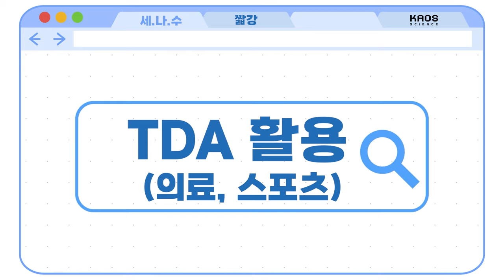[카오스 짧강] TDA의 활용 사례 (의료, 스포츠)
데이터의 모양을 위상수학적으로 분석하는 기법, TDA

생소하게 들릴 수 있는 TDA
알고 보면 우리의 일상 속 다양한 분야에서 활용되고 있다?!

의학, 스포츠, 신소재 등
TDA 기법이 어떻게 활용되고 있는지 알아보자!